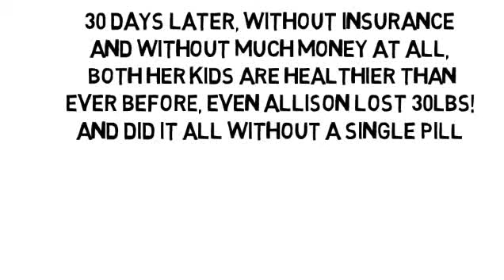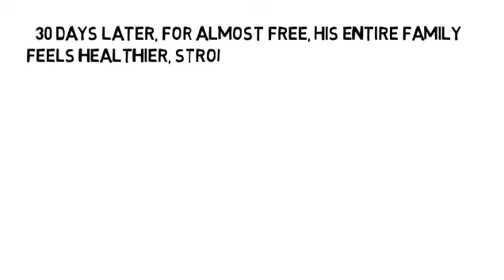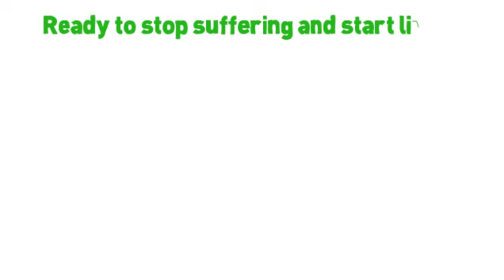Autoimmune Disease That Affects The Brain by NoMoreVitamins com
- Don't let yourself take pain pills for the rest of your life, please! There's another way no one has told you about, the holistic way, without more pills and without side-effects! Are you ready to feel less pain and inflammation throughout your entire body? and start healing your nerves, too? Your pain and inflammation cannot hide!